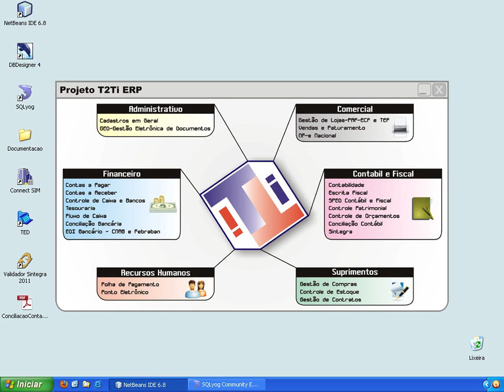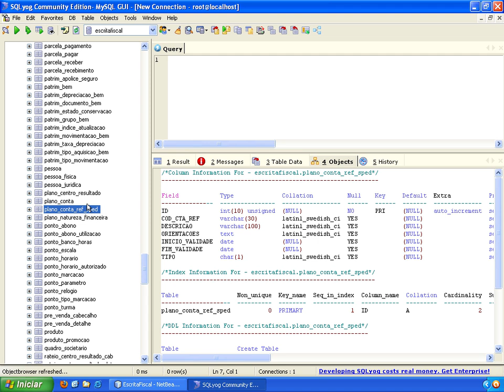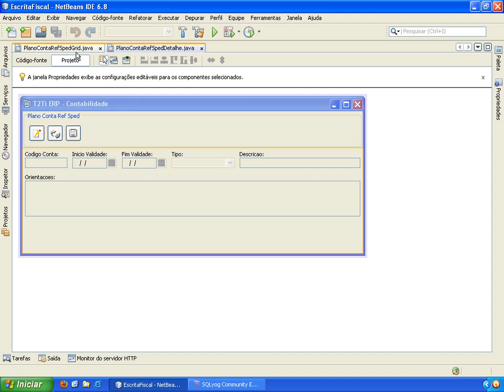T2Ti ERP - Java - Escrita Fiscal - Video Aula 12 - Plano Referencial SPED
Este é mais um módulo do Projeto T2Ti ERP: Escrita Fiscal.

Os objetivos desse módulo são:

-Compreender o módulo Escrita Fiscal;

-Realizar os devidos cadastramentos e controles: Parâmetros, Registro em Cartório, Índices, Tipo NF, Tabelas Simples Nacional, Plano de Contas;

-Movimento: Fechamento, Registro de Entradas, Registro de Saídas, Apuração;

-Livros Fiscais.

Video Aula 12 - Plano Referencial SPED
Considerações sobre a janela Plano Referencial SPED.

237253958